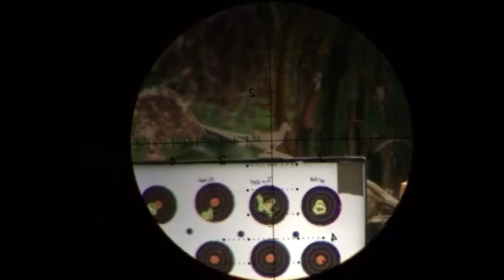.25 real time